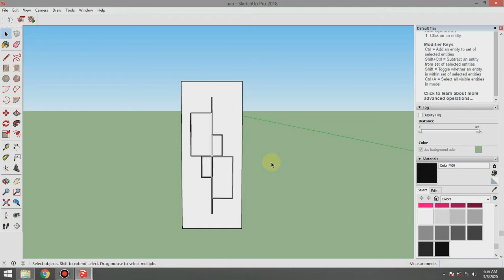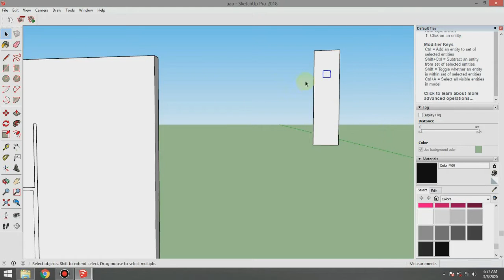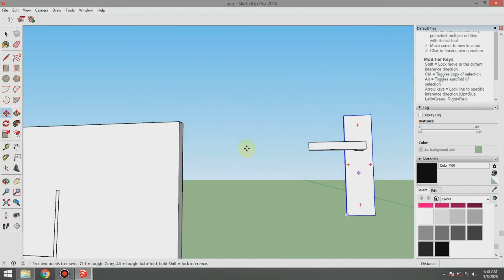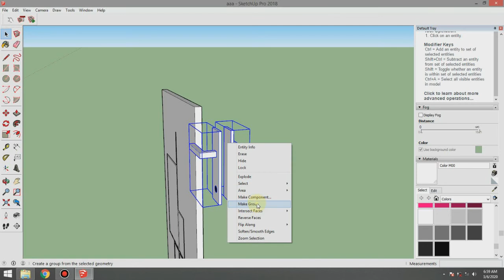Cara Mudah Membuat Gagang Pintu di Sketchup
Assalamu'alaikum..
Berbagi pengalaman dalam membuat gagang, handle atau pegangan pintu yang dilengkapi dengan tempat kuncinya dengan cara pembuatan yang mudah dan sederhana.Selamat menyimak tutorialnya ya gaes..

cara membuat gagang pintu di sketchup
cara membuat gagang pintu pada sketchup
cara membuat handle pintu dari kayu
cara membuat handle pintu
cara membuat pegangan pintu dari kayu
cara pembuatan gagang pintu
cara membuat gagang pintu dari kayu
cara memasang gagang pintu bulat
cara memasang handle pintu besi
cara pasang gagang pintu bulat
cara memasang handle pintu bulat
cara bongkar gagang pintu bulat
membuat gagang pintu dari kayu
cara buat pintu dari kayu
cara buat pintu di sketchup
cara membuat handle pintu di sketchup
cara memasang gagang pintu kamar mandi
cara memasang gagang pintu kupu tarung
cara memasang handle pintu kupu tarung
cara memasang handle pintu kayu
cara memasang pegangan pintu kupu tarung
cara memasang handle pintu kaca
cara memasang handle pintu mobil
cara memasang handle pintu minimalis
cara membuat lampu di handle pintu mobil
cara memasang handle pintu rumah minimalis
cara pasang handle pintu mobil
cara pasang handle pintu dalam mobil
cara buka handle pintu mobil
cara memasang gagang pintu panjang
cara memasang gagang pintu putar
cara memasang gagang pintu plastik
cara memasang handle pintu plastik
cara memasang handle pintu pvc
cara memasang handle pintu plastik kamar mandi
cara memasang handle pintu rumah
cara memasang handle pintu
memasang handle pintu
cara memasang gagang pintu solid
cara memasang handle pintu solid
cara pasang gagang pintu kupu tarung
cara memasang kunci pintu kupu tarung
cara pasang handle pintu kupu tarung
cara memasang gagang pintu wc
cara memasang gagang pintu 2
cara memasang handle pintu 2
cara memasang gagang pintu
memasang gagang pintu
cara membuat gagang pintu autocad
cara membuat gagang pintu
cara pembuatan handle pintu
model handle pintu dari kayu
handle pintu dari kayu
handle pintu dari kayu buatan sendiri
cara bikin handle pintu dari kayu
cara bikin gagang pintu dari kayu
cara pasang lampu di handle pintu mobil
cara membuat pintu pada sketchup
cara membuat handle tas tali kur
cara membuat handle tas tali kur motif bulat
cara membuat handle tas rajut
cara membuat handle tas dari tali kur
cara membuat handle tas
cara membuat handle rajut
cara membuat hand lettering
cara membuat handle bulat tas tali kur
cara membuat handle anggur
cara membuat handle box speaker
cara membuat handle busur panah
cara membuat handle busur
cara membuat handle basikal lajak
cara buat handle basikal lajak
cara membuat handle pemutar mesin bubut
cara membuat handle dari tali kur
cara membuat handle dompet tali kur
cara membuat handle dari kayu
cara membuat handle tas dari kulit sintetis
cara membuat handle gitar
cara membuat handle golok
cara membuat handle kopling motor
cara membuat handle kayu
cara membuat handle tali kur
cara membuat handle tas kur
cara bikin handle tongkat l300
handle tongkat l300
cara bikin tongkat l300
cara bikin perseneling tongkat l300
cara membuat perseneling tongkat l300
cara membuat handle motor
cara membuat handle tas macrame
cara membuat handle tas tali kur motif bunga
cara membuat handle tas tali kur motif kotak by nasiudug